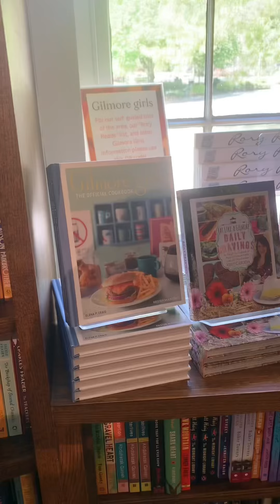The bookstore every Gilmore Girls fans need to visit! Checking out the Hickory Stick Bookshop